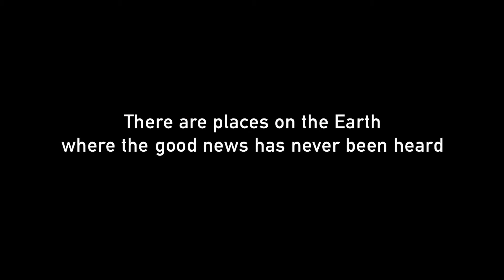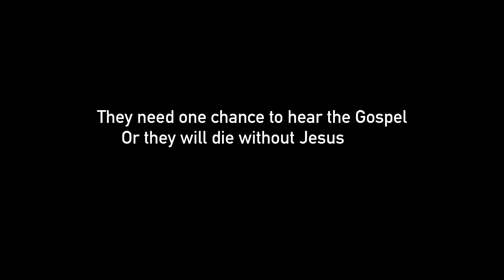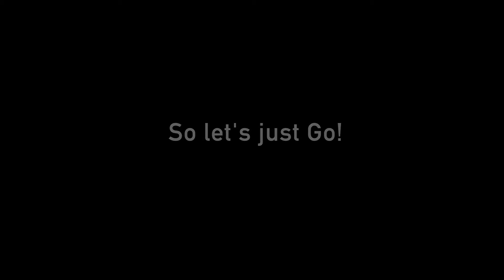Mission Conference Trailer draft